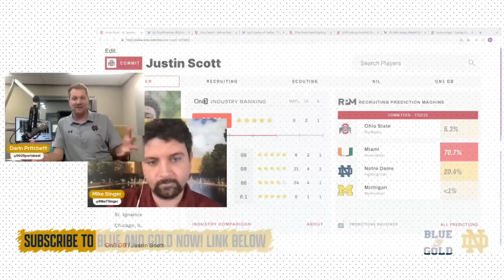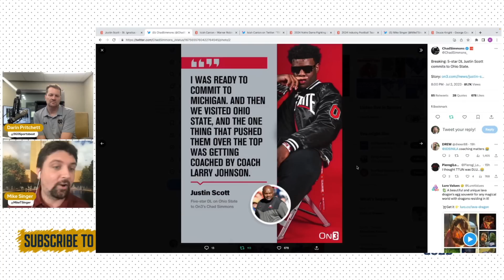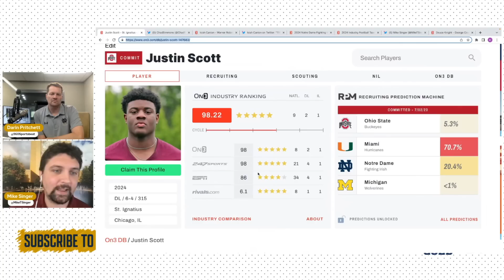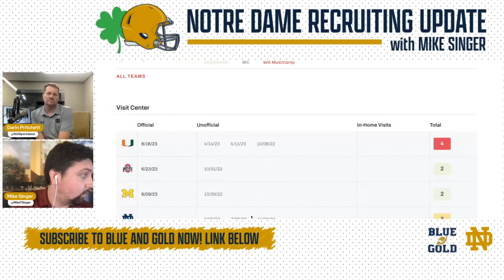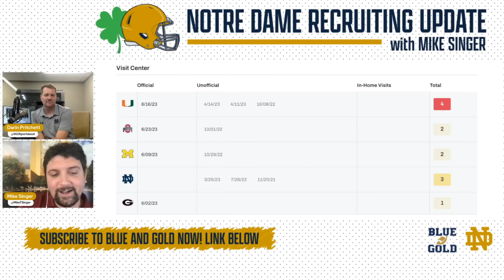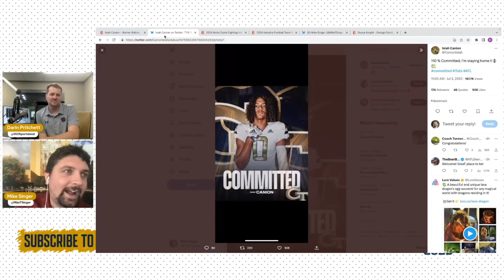Five-star Justin Scott to Ohio State 🤦‍♂️ What the news means from a Notre Dame perspective